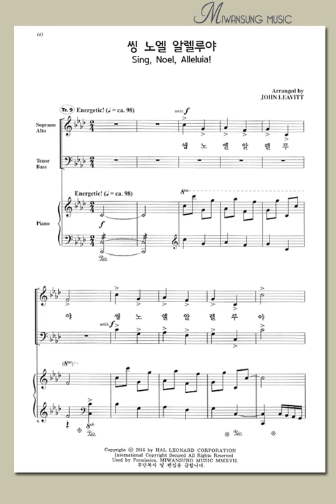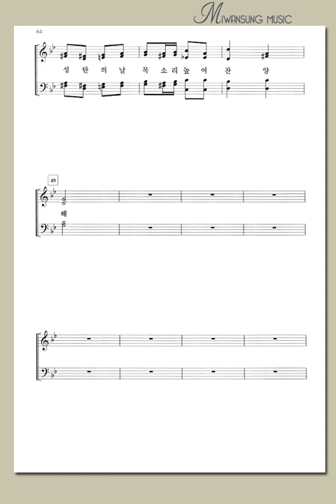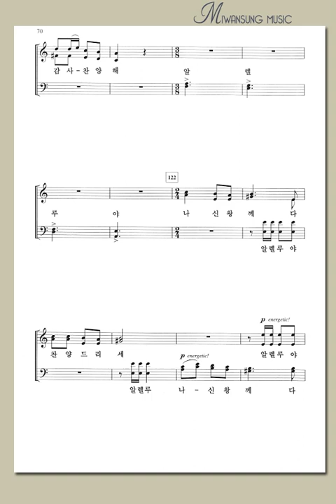Sing Noel Alleluia! / 베이스파트